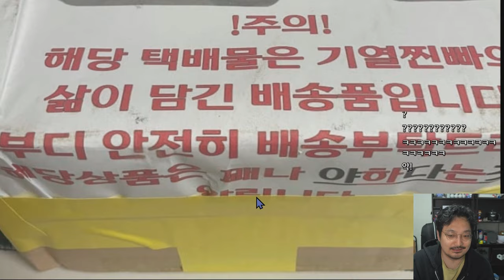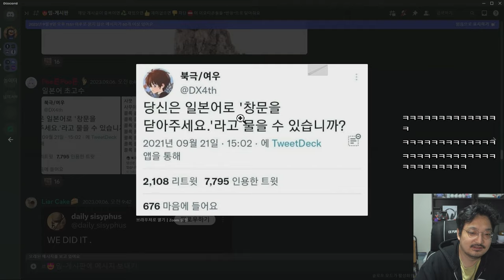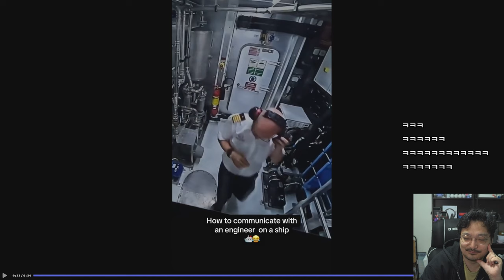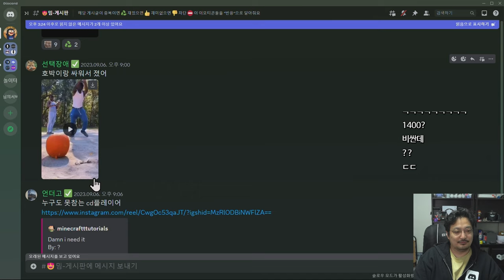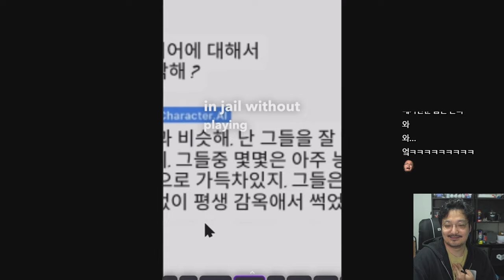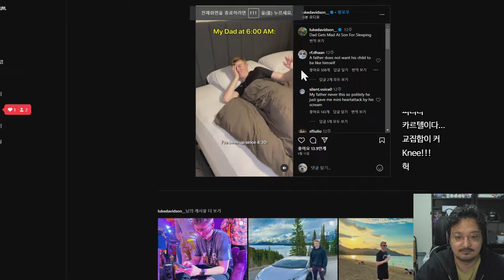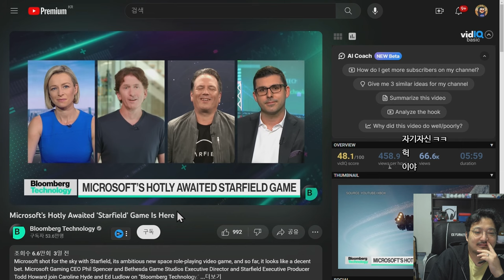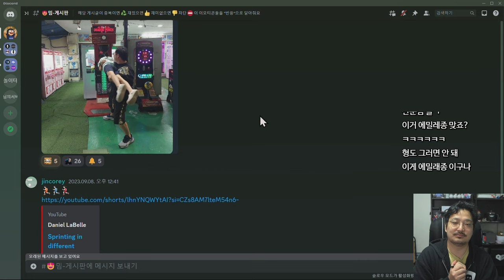블아 유저의 택배 경고문 ㅋㅋㅋ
젠하이저 게이밍 라인업 Epos 제품들